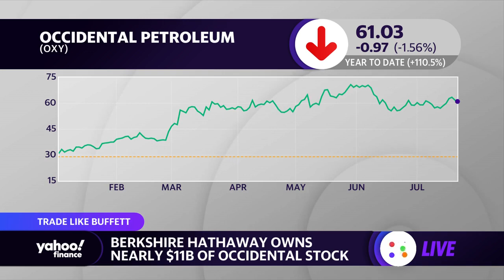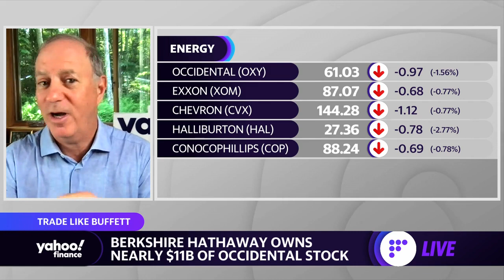Warren Buffett's Berkshire Hathaway buys another 1.9 million shares of Occidental Petroleum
Yahoo Finance Editor-in-Chief Andy Serwer discusses Berkshire's stake in Occidental Petroleum and what that indicates to investors.